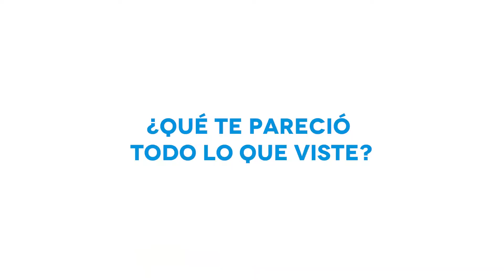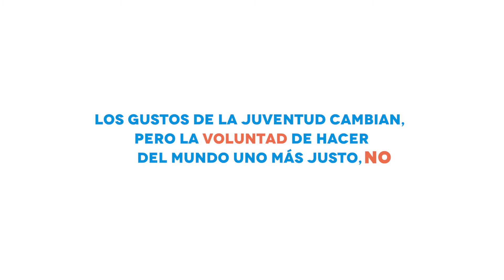DÍA INTERNACIONAL DE LA JUVENTUD 2021 - TECHO ORG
Con este video descubrimos que los gustos de la juventud cambian, pero la voluntad de hacer del mundo uno más justo, no.

¡Feliz día a todos los jóvenes! :)